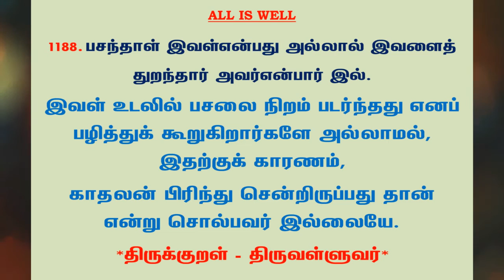#1246 | தினம் ஒரு திருக்குறள் - குறள் 1188 | Kural 1188 - Daily One Thirukkural